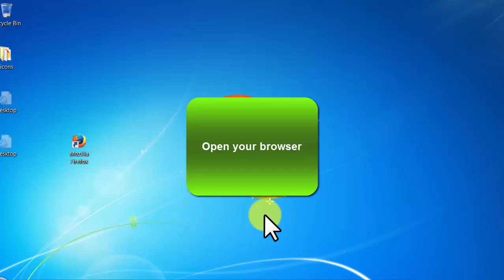Creative Commons - video 03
More Details:
Facebook Ads Mastered

What is the best way to promote the product?
1) Post the link in related Facebook groups (But do not spam);
2) Post the link in Twitter... Don't forget to use some good hashtags to target even more people (This is STRONGLY recommended).
3) Post the link in Pinterest (Although it's an image-sharing website, Pinterest could be a great source of targetted traffic, so I also encourage you do this).
4) Create a Youtube video and promote a link in it.
5) Last, but NOT LEAST - Create a good and eye-catching blog post...
There are even A LOT more ways to promote, I just gave you some examples.